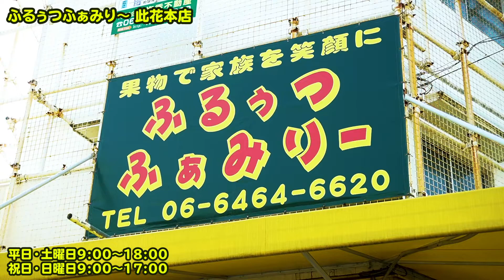【プロモーション動画】ふるぅつふぁみりー 2021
ふるふぁみチャンネルは毎週４日【火曜、水曜、金曜、土曜】の18:00から放送しています！